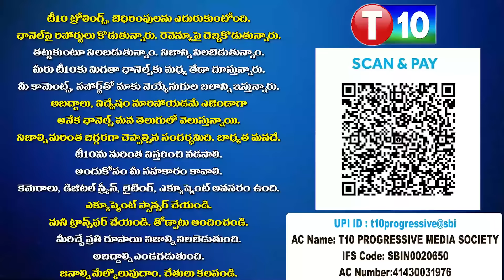మోడీకి జంప్ జలానీల వెన్నుపోటు..ప్రతి నలుగురిలో ఒక్కరు వాళ్లే | Pittla Ravi Interview | BJP | T10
మోడీకి జంప్ జలానీల వెన్నుపోటు..ప్రతి నలుగురిలో ఒక్కరు వాళ్లే | Pittla Ravi Interview | BJP | T10  Parliament Elections 2024. PM Narendra Modi. Election Result Predictions. Parliament Elections 2024 Exit Polls. Pittala Ravi Exclusive Interview on Parliament Elections.